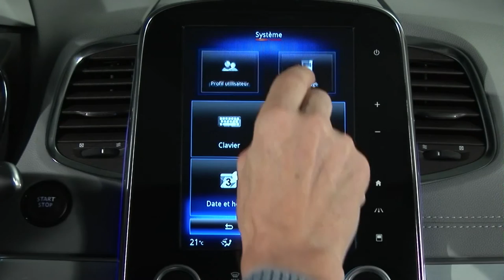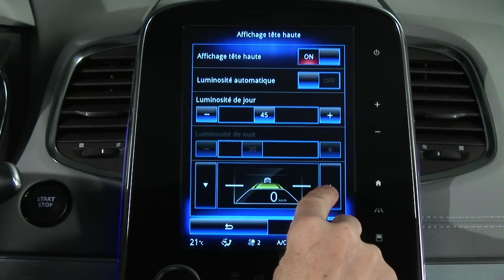SUSTAV PRIKAZA INFORMACIJA NA VJETROBRANSKOM STAKLU